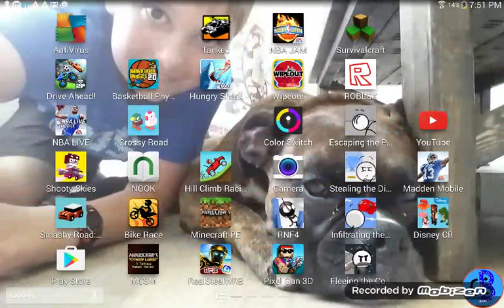Minecraft Bed Wars!!!! FINALLY MINECRAFT WORKS!!!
I am HORRIBLE